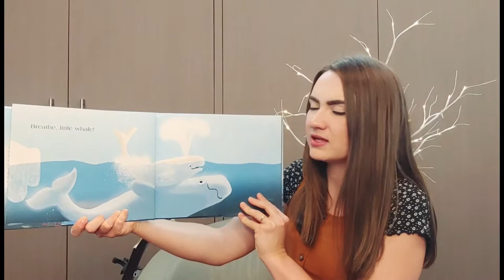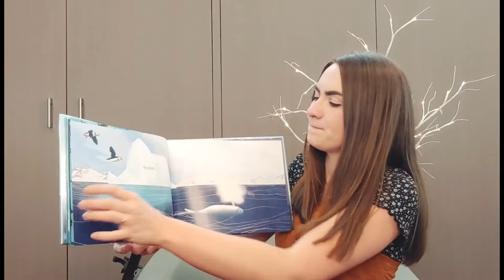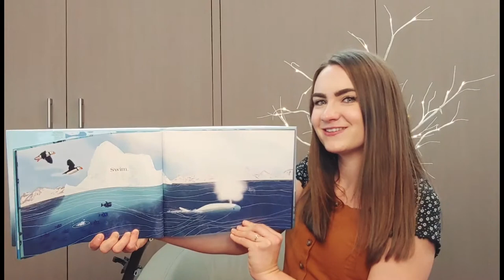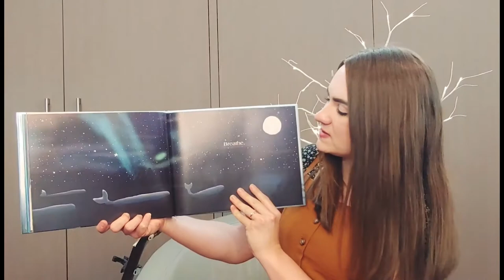FVRL Virtual Storytime with Lindsey – Baby Beluga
🎶 🐋 Join Lindsey and her guitar for a song about a Baby Beluga, followed by a simply told journey of discovery that follows a young whale on its first day at sea!

Introduce children to the love of books and language with Storytime. Children and caregivers will enjoy interactive stories, songs, rhymes and more – shared by our talented staff from across the valley. Storytime prepares children to learn to read.